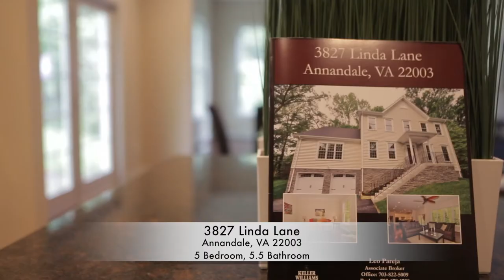3827 Linda Lane, Annandale, VA 22003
New construction. 5BR, 5.5BA single family home, sits on a almost 1 acre wooded lot, located in the heart of Fairfax County 3.7 miles from Dunn Loring Metro station. Upgrades galore!!! Gourmet kitchen w/ granite counter tops & island. Brazilian wood floors throughout, walk in closet. Owners suite, morning bar & Carolina Beaded Siding. A must see!